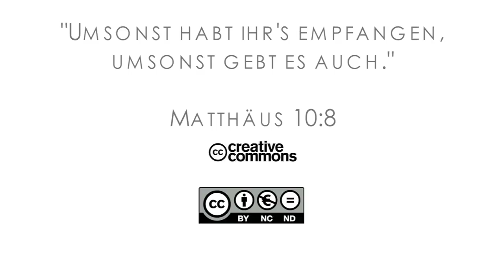15Q04 / 10 Jeremia